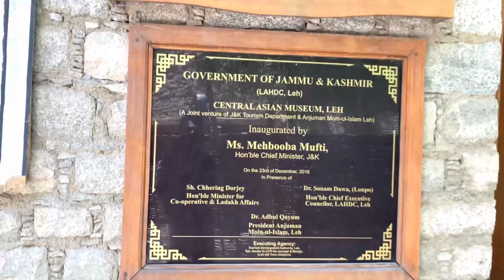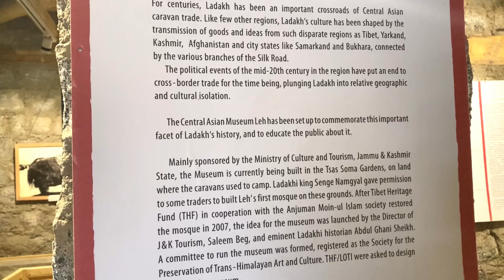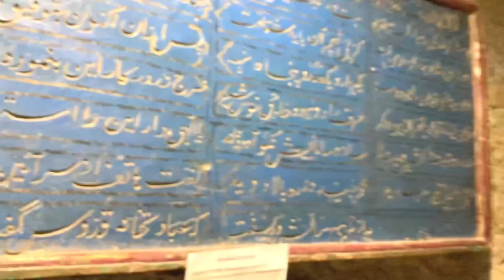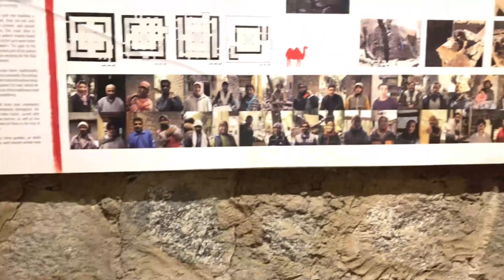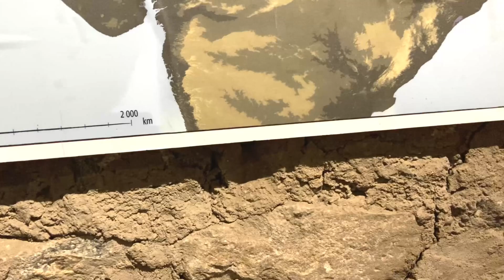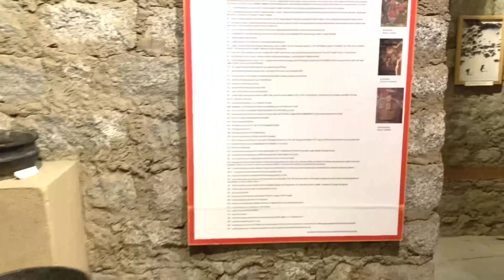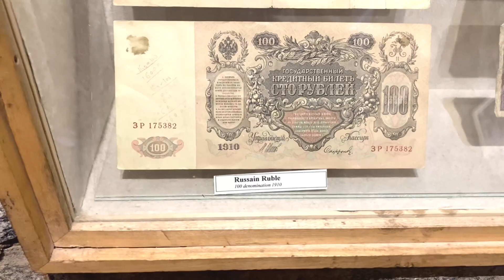ladakh जाए तो यह museum जरूर देखे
ladakh जाए तो यह mussium जरूर देखे